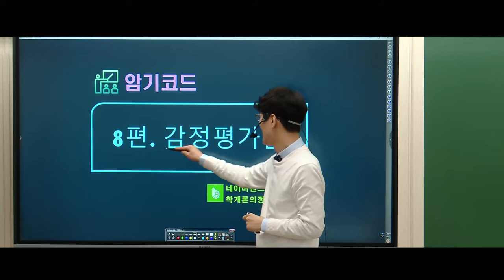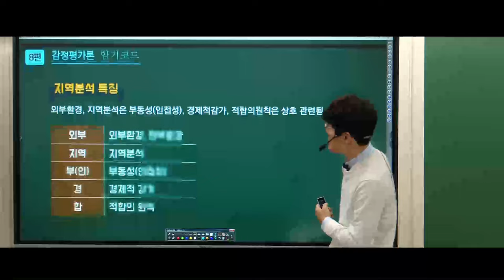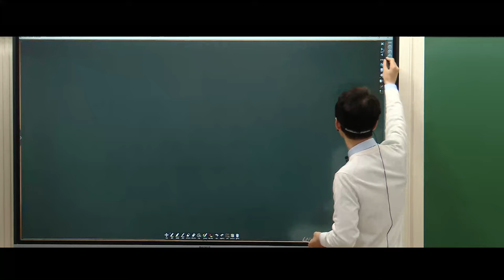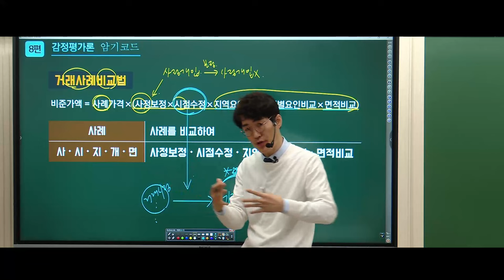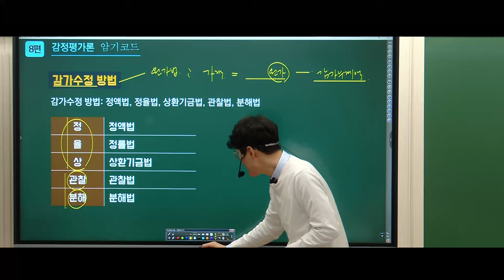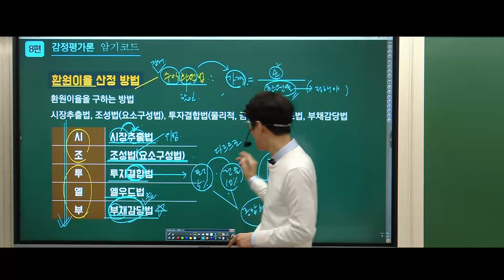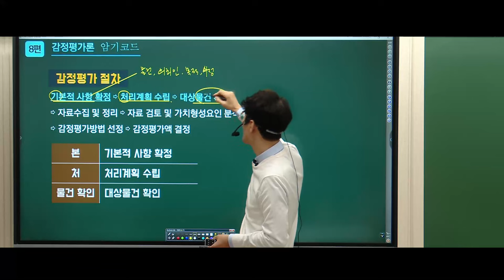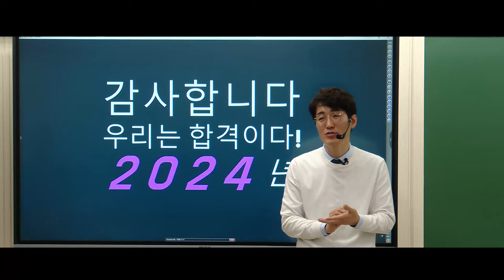┌직관적인 정답찾기를 위한 황재원교수의 독보적인 암기코드! ┘💛 암기코드 8편-감정평가론 💜 스피드첵-김포중앙 단독이벤트 중!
💛김포중앙 단독이벤트- 김포중앙에서 모든 교재구매 시
황재원교수의 [스피드첵-암기코드&핵심정리Zip]을 무료배부 합니다.